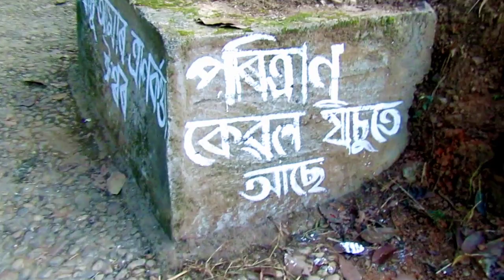KAKOCHANG waterfall/ বোকাখাত,কাৰ্বিঅালং